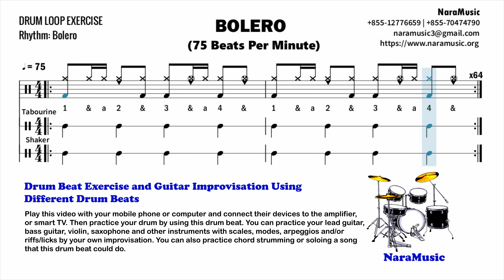Drum Loop (0017): Bolero in 75BPM – NaraMusic